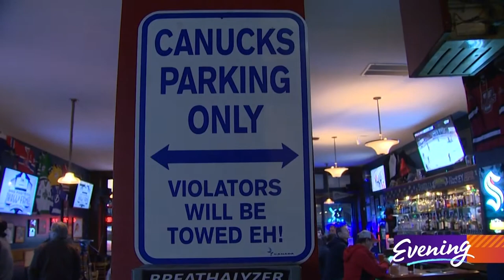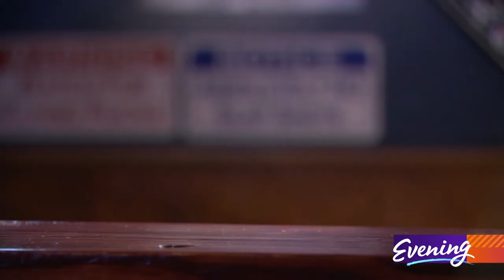THE hockey bar in Seattle 🏒🍻 The Angry Beaver is ground zero for local hockey fans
For local hockey fans in search of a place to watch a game, all roads lead to one place.

"This is the Angry Beaver, Seattle's original hockey bar,” said Tim Pipes, owner of Angry Beaver. "I needed a place to go watch hockey and I couldn't find one. So that was kind of the impetuous for the birth of the Angry Beaver.”

Pipes is a proud Canadian. You can see it everywhere in his bar including their food menu.

"One of the things that I'm hoping you try tonight is Poutine. Which is a very traditional Canadian thing now. It's French fries with gravy and cheese curds,” said Pipes. "We're going to do a proper British style Fish and Chips. It's going to be cod with a British-style beer batter. We hand-cut our own French fries here."

On the beverage side, the Angry Beaver has you covered there as well.

"We're going to have the Bloody Caesar. The Bloody Caesar is the Canadian national drink almost. It's essentially a Bloody Mary but it's less spicy and it's made with clamato juice," said Pipes. “And the other drink we're going to do is a Kraken Dark and Stormy made with Kraken rum."

The Angry Beaver; Seattle’s first hockey bar now with a hometown team to cheer on too.

Angry Beaver is located at 8412 Greenwood Ave. N. in Seattle.
Evening on KING 5 celebrates the Northwest. Watch it LIVE weekdays at 7:30 on KING 5 or streaming Find more stories like this on our